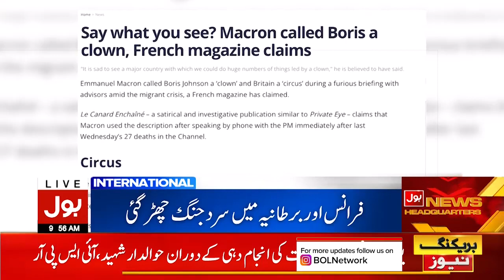UK or France Aamne Samne | UK vs France | BOL News